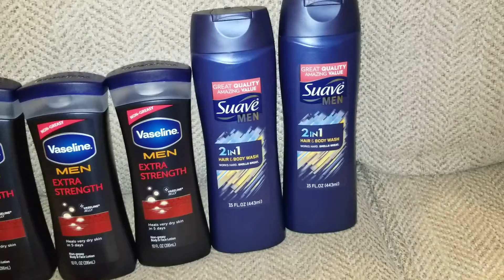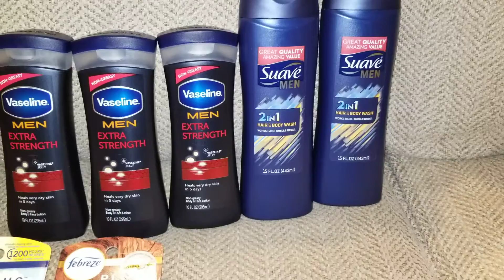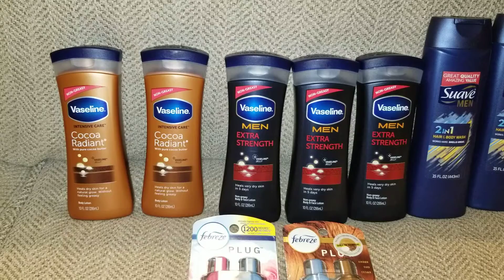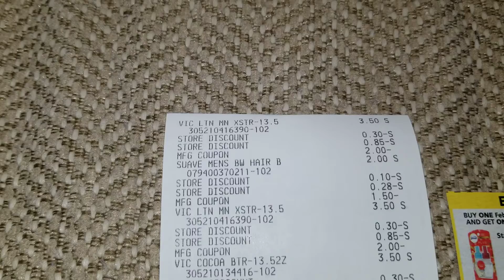Dollar General Couponing